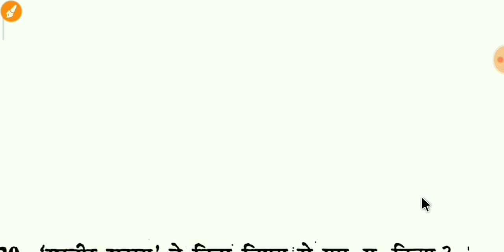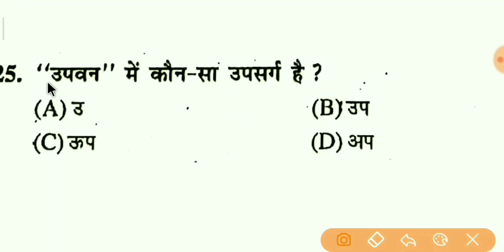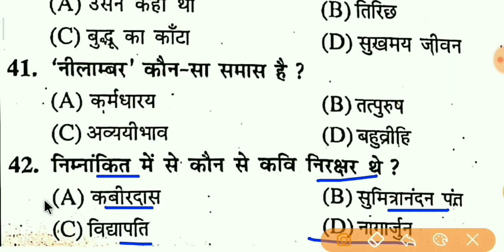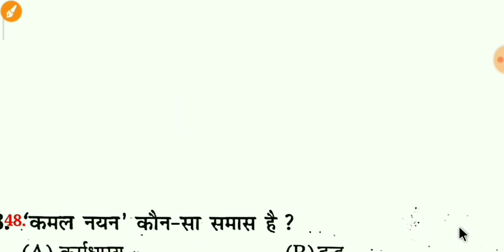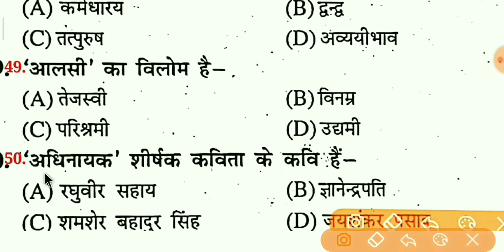12th Hindi (हिन्दी) ( 2020 ) ka important questions 2020 bord exam ke kiye.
12th class Hindi ka important question 2019 bord exams ke liye.//12th क्लास हिन्दी का महत्वपूर्ण प्रश्न 2019 बोर्ड परीक्षा के लिए.
12th geography [2020 ]बोर्ड परीक्षा के लिए महत्वपूर्ण क्वेश्चन |12th Geography v.v.i |
12th class history 50 Mark's 2020 Board Exam|| 12th class history .